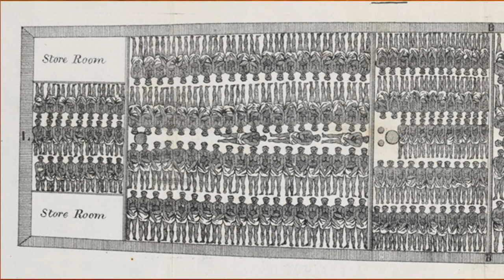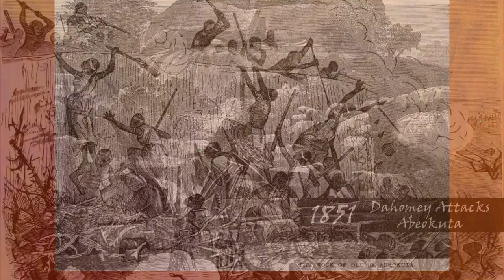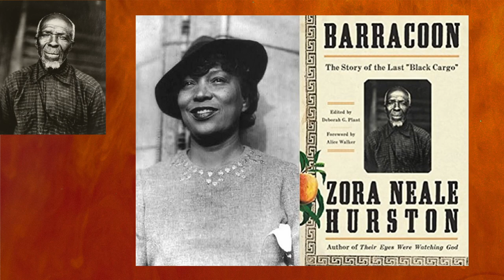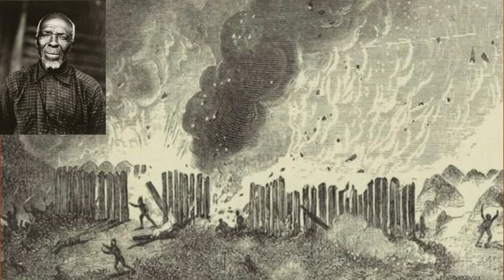Dahomey Amazons: Slave Traders & Inhumane Human Sacrifices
The Dahomey Amazons were an all-female military regiment of the Kingdom of Dahomey which existed from the 1600s until 1904. They are one of the few documented female armies in modern history. Also known as the ‘Agojie’. They were although not a very humane group of people. Heavily involved in slave raids and the selling of peaceful captured Africans to the Atlantic Slave Raid.

The leader, King Ghezo refused to end the raids and sale of slaves when the British abolished slavery and slavery through the ports. They were notorious for ravaging peaceful villages, beheadings and thousands of custom sacrifices of captured people. The also hand many friendly dealings with Francisco Felix de Souza, (The Great Slave Trader) who was very close to King Ghezo.

The last known slave ship, Clotilda, that transported 115 slaves that was captured and sold by the Dahomey Kingdom to America.